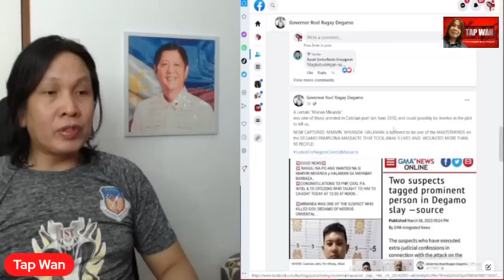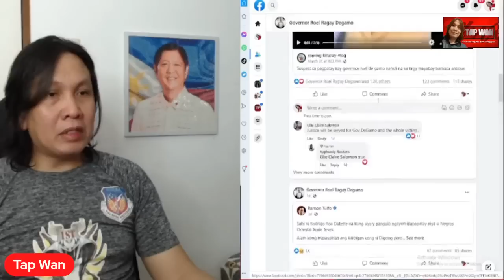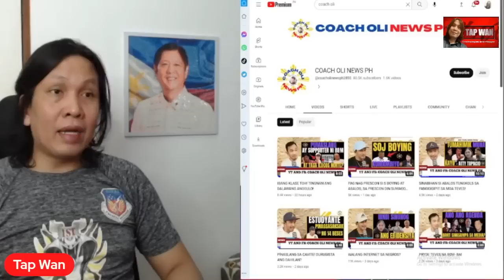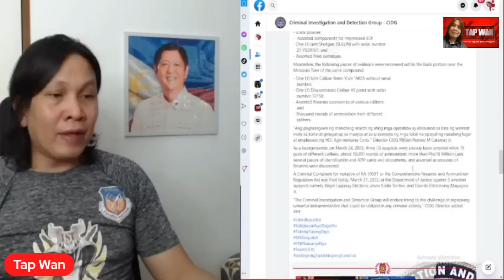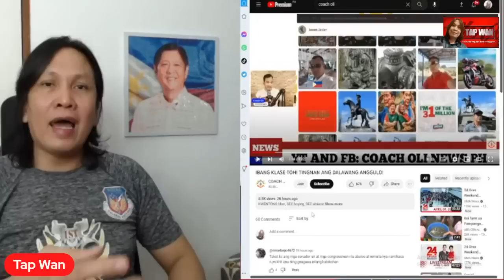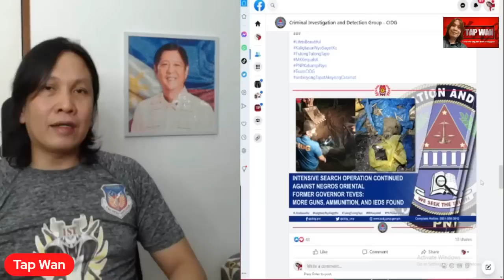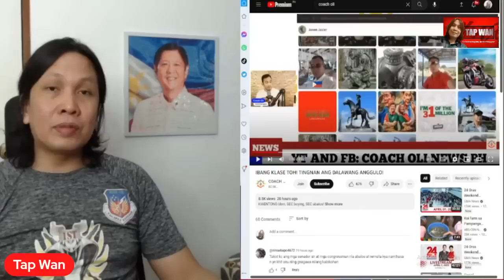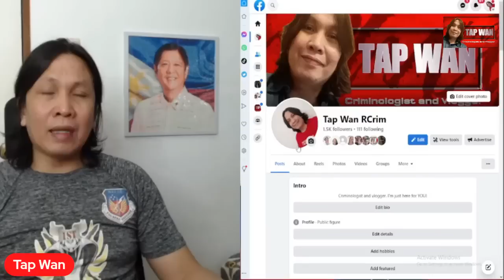Ano ba meron BAKIT todo TANGGOL sila kay CONG. ARNIE TEVES?